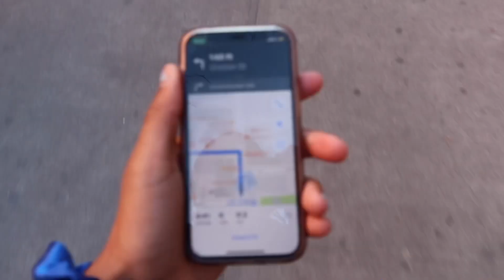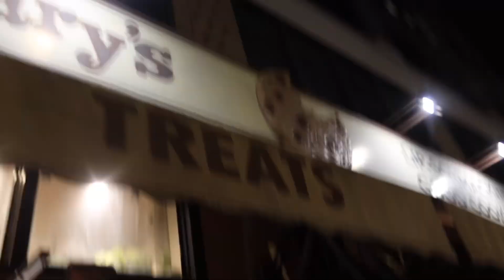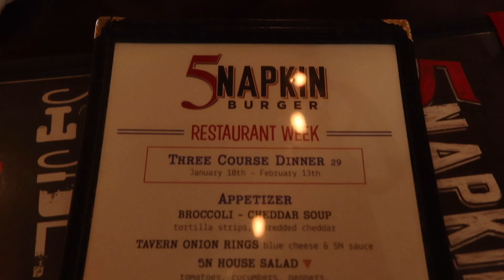i went thrift shopping for the first time in nyc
On this channel it’s mostly lifestyle, productive day in my life, workoutout, new healthy Diets and fashion!

New POSTING DAYS
(WEDNESDAY N SUNDAY 10am)

🍯Socials🍯
• Number 31111

FAQ’s
🍯when is your birthday? December 4-2004
🍯where do you live? NEW YORK CITY
🍯How do you edit your videos? iMovie
🍯what camera do you use? Gx7 2 version
🍯what is your ethnicity? Black and Puerto Rican 🇵🇷

Trying to become a daily vloger!

halloween halloween2023 halloween2023 On this channel it’s mostly lifestyle, productive day in my life, workoutout, new healthy Diets and fashion!